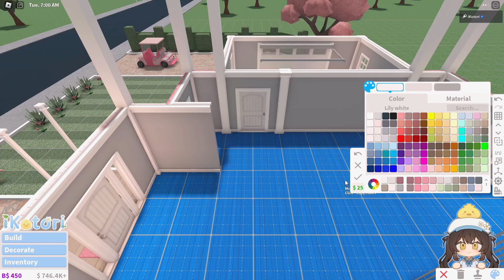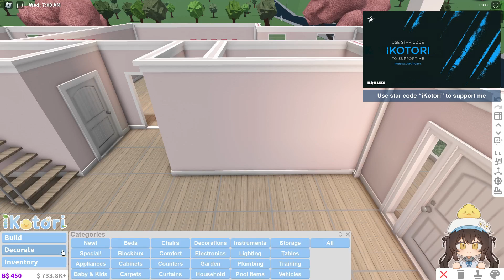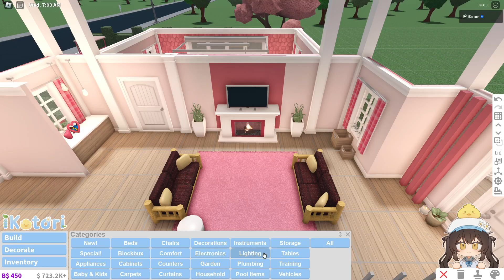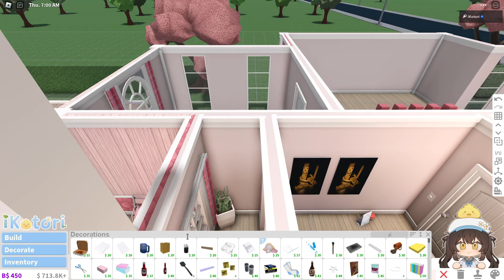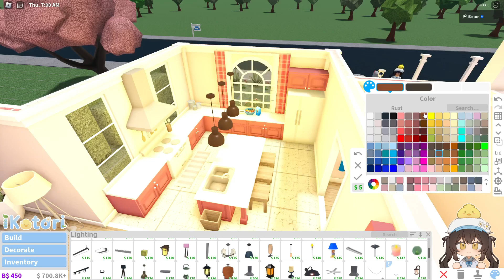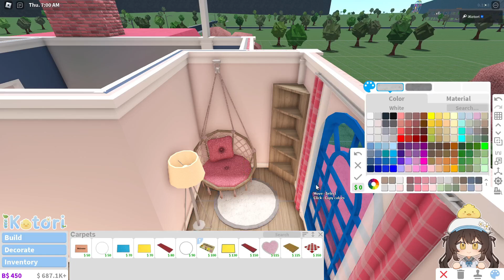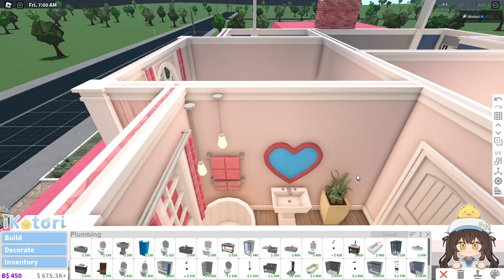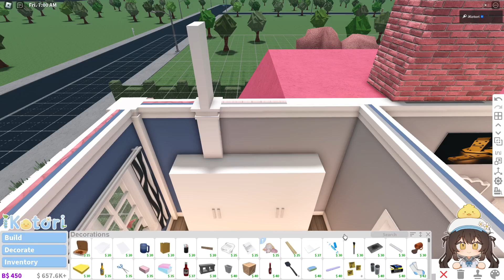BLOXBURG - Barbie Dream House Speedbuild (interior + full tour)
🍃 Hello everyone! 🐣🍃

Today I made a barbie dream house build
Suitable for 5 people to live in.

There's 3 bedrooms and 2 bathrooms.

➤ Gamepasses Used: Multiple Floors, Advanced Placement

You can mention my YT name, or link this video to credit me.

Use Star Code "ikotori" when buying Robux or Premium!
(when using this code I earn a small percentage when you purchase) thanks for supporting the channel! ⭐ˎˊ˗

🎧 Songs Played 🎧